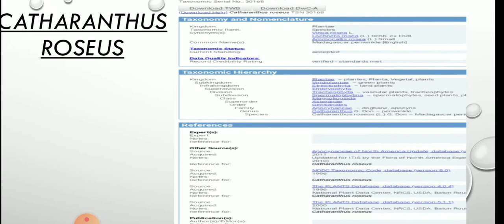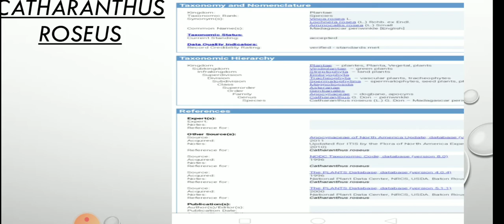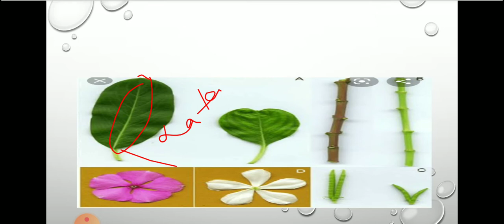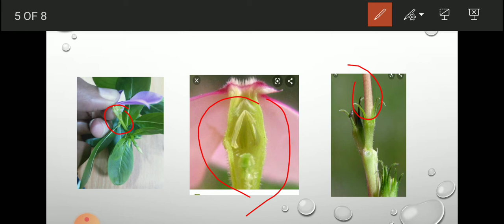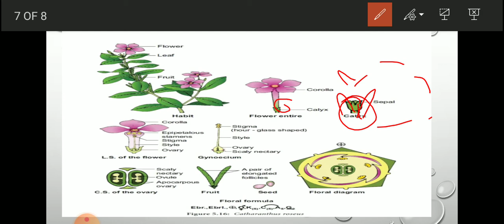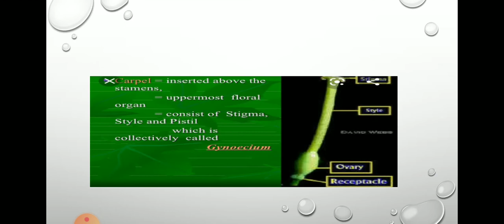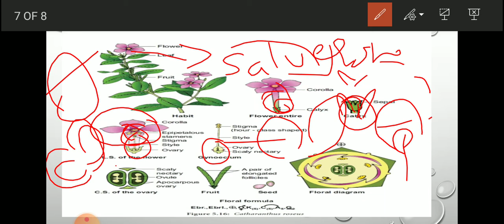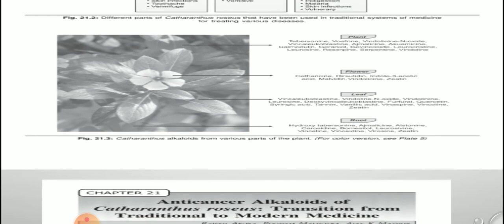Practical of catharanthus roseus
1st image images of plant from college campus and other images taken from Google floral diagram image from brainkrat.com last image Arora.R.,Malhotra.P.,Mathura,A.,Govil.C.,Ahuja.P.S.,Anticancer alkaloids of catharanthus roseus : transition from traditional to modern medicine doi:10.5005/Jo/books/11166_21